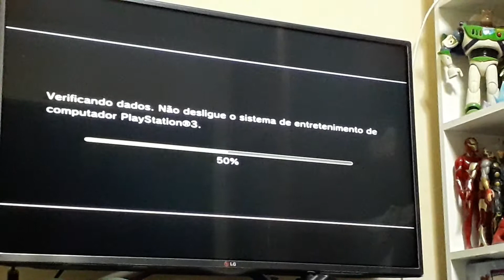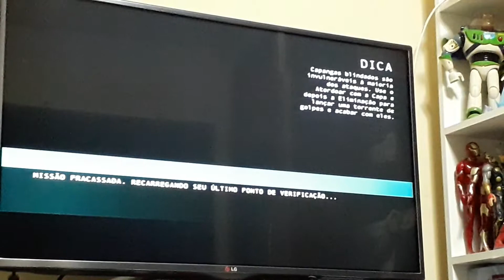ENTRANDO NA SIDERÚRGICA SIONIS! Batman Arkham Origins(parte 10)